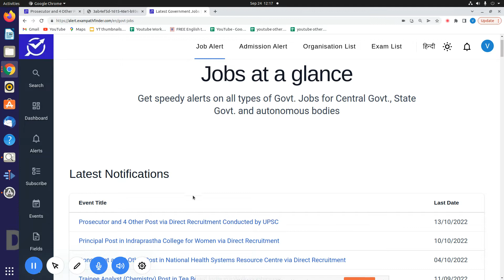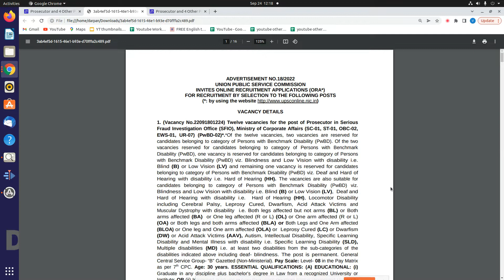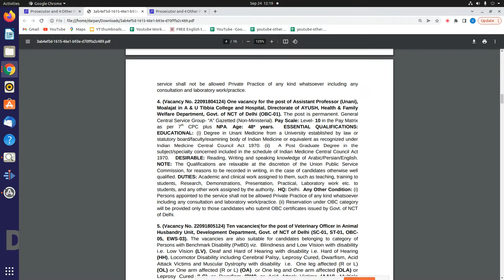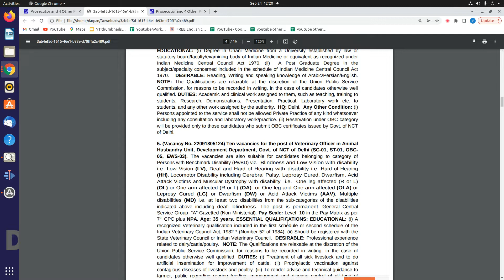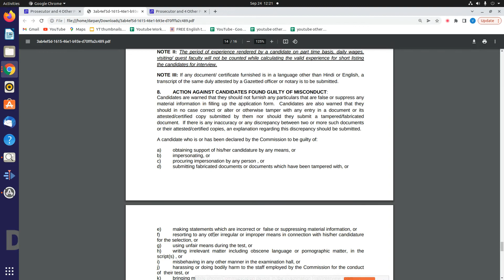UPSC || Prosecutor and 4 Other Post || New vacancy 2022 || Direct Recruitment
This video is all about the information of new vacancy released by UPSC